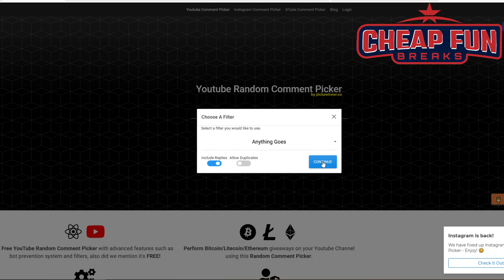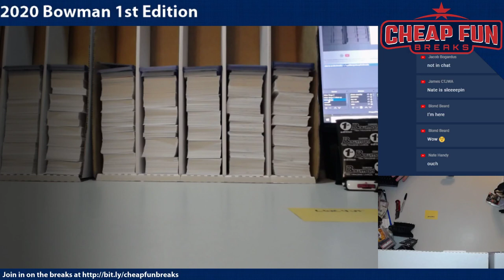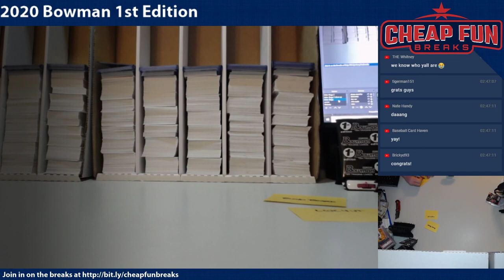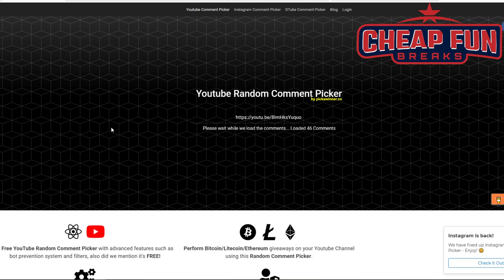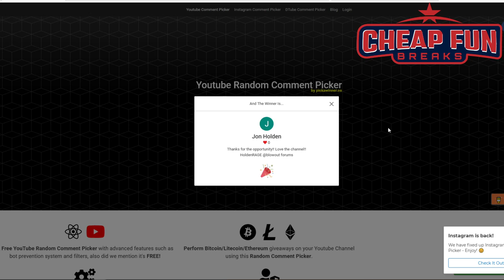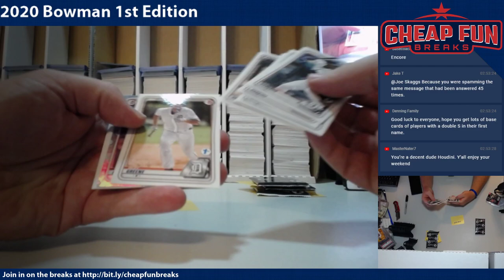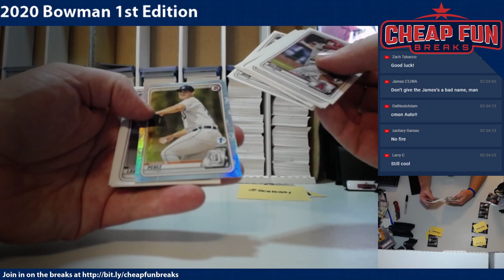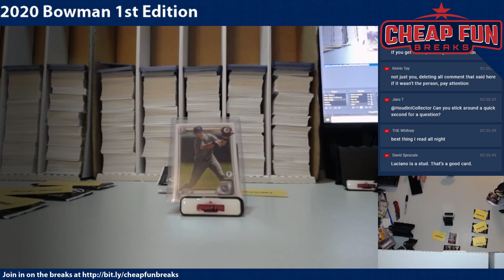FREE 2020 Bowman 1st Edition Packs from my chat. THANK YOU!